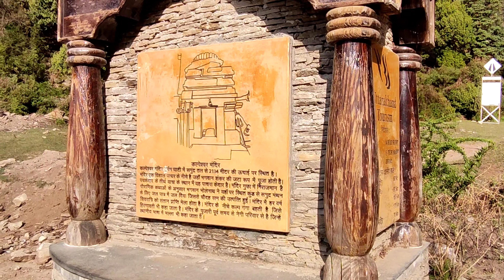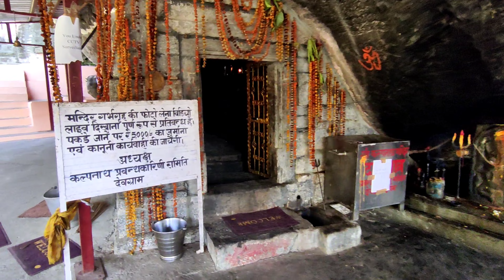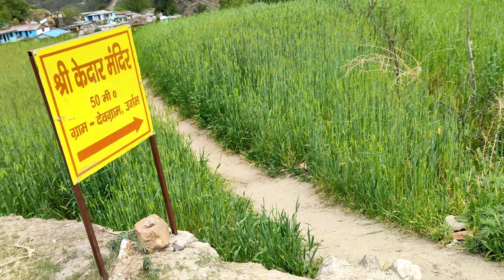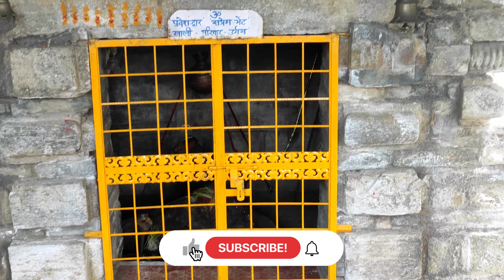Kalpeshwar Mahadev Temple Panch Kedar | Urgam , Devgram Joshimath District Uttrakhand | Day 2 vlog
Day 2 vlog is all about the secenic video of Kalpeshwar Mahadev how Kalp valley in the month of April. We all know Kalpeshwar Mahadev is 5th in Panch Kedar temple. This temple is situated in Joshimath district. Urgam and Devgram is too village near this temple.